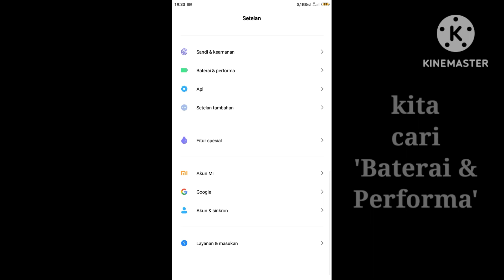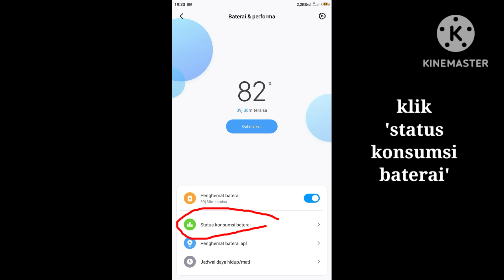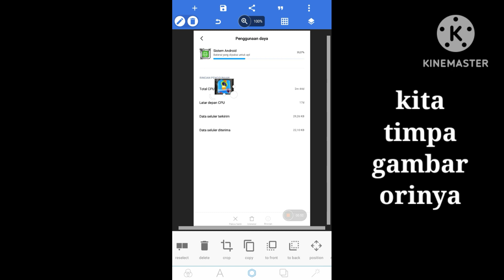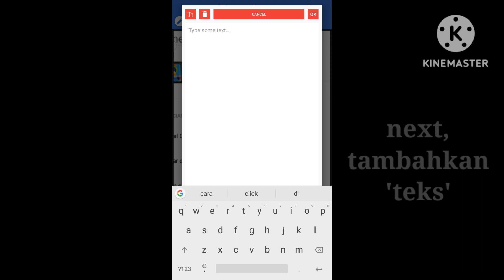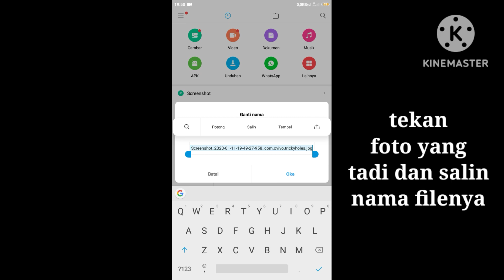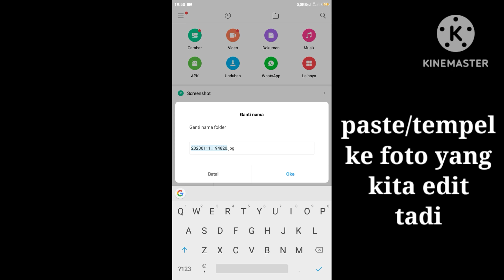BEGINI CARANYA, TUTORIAL MEMANIPULASI 'RUN TIME APP' FOR TAPJOY | (REPLY CS TAPJOY 100% WORK)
Di video kali ini saya akan memberikan tutorial untuk membalas email dari cs tapjoy yang kasusnya / case berkaitan dengan 'runing time app' atau 'run time app' dengan memanipulasinya menggunakan bantuan aplikasi Pixelab, semoga paham!

Simak videonya! And enjoy!

Cek video lainnya juga disini gaes

 Thanks!

- THANKS TO TRASH & ALL MEMBER NUYUL TAPJOY.